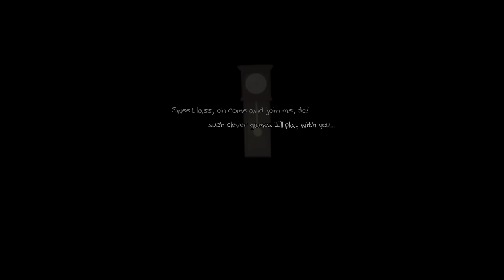Anna's Quest Trailer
Dragons, witches, trolls... No one can stop Anna. With her telekinesis, unorthodox use of torture instruments, a knack for improvisation and the help of a shady fox she just makes her way. She communes with the dead, shuts off the local taverns beer supply and gets old ladies behind bars...

The world of author Dane Krams' debut on the game development stage isn't as cuddly as it may seem. Anna however, is actually perfectly nice - or is she? It all starts with freeing talking teddy bear...

Anna's Quest unfolds a hand-drawn, grim tale with a good dash of self-irony.